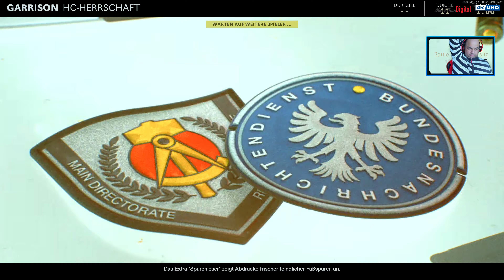4k UHD Call of Duty®: Black Ops Cold War. MULTIPLAYER GAMEPLAY 2021 2021 01 09 19 18 17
Black Ops Cold War is set during the early 1980s of the Cold War. Its campaign follows CIA officer Russell Adler as he pursues Perseus, an alleged Soviet spy, whose stated goal is to subvert the United States and tilt the balance of power toward the Soviet Union. Multiplayer has new game modes, more extensive customization, and new map dynamics and elements.[3] The game received generally favorable reviews from critics.
Gameplay
Campaign

Call of Duty: Black Ops Cold War is set during the Cold War in the early 1980s. The story follows Green Beret turned CIA SAD/SOG operative Russell Adler and his mission to stop a USSR extremist group in 1981. The story is inspired by actual events and the campaign features locations such as East Berlin, Vietnam, Turkey, and the Soviet KGB headquarters.[4] Adler is supported by Call of Duty: Black Ops characters Mason, Woods and Hudson. With new characters being Adler's MACV-SOG friend Sims, Mossad fixer Lazar, and MI6 officer Park. Players assume a custom character for the campaign, codenamed “Bell”, with the ability to choose their intelligence agency, skin tone, nationality, and gender; as well as different personality traits that provide in-game perks.[5] The campaign will have multiple endings, dependent on player choice throughout the campaign.[6]
Multiplayer

Multiplayer features new and returning game modes, as well as maps that accommodate both the traditional 6v6 format, as well as larger 12v12 combat. The game also introduced a new game mode named "Fireteam", which can support up to 40 players.[7] The Create-a-Class system from Modern Warfare returns, with two major differences: field upgrades are implemented as part of class loadouts, and each class has a wildcard choice out of four possible ones: Gunfighter (allows up to 8 primary weapon attachments), Perk Greed (allows 2 perks from each perk type for a total of 6 usable perks), Danger Close (double grenade equipment), or Lawbreaker (allows mixing and matching any weapon/perk type in any slot).[3] Like Modern Warfare, Cold War also support cross-platform play and cross-platform progression.[3] Following an update, the progression system for multiplayer is integrated with Call of Duty: Warzone, allowing for a unified level system across Cold War, Warzone and Modern Warfare. In addition, Operator characters and weapons from Cold War are also added to Warzone to be used alongside Modern Warfare Operators and weapons, though the multiplayer modes remain separated and do not share Operators and weapons.[8]
Zombies

Black Ops Cold War Zombies features a new storyline titled "Dark Aether" which expands on the original Aether story, concluded in Black Ops 4, while also tying to the main narrative of the campaign. Instead of playing as predefined characters, players can take on the role of Operator characters from Multiplayer, as part of a CIA response team codenamed "Requiem". Progression and loadouts from Multiplayer are shared with Zombies, as players are able to use any weapon to start a Zombies match, alongside Gunsmith, scorestreaks and field upgrades, in addition to returning mechanics such as wallbuys, the Mystery Box, Pack-a-Punch and past Fan Favorite Perks. For the first time in Zombies, players can opt to "exfil" the map, which will put them in a difficult wave with increased enemy spawn that they must survive before they can escape. Collectible intels are also scattered around the playable maps, allowing players to keep track of and unfold the main story as they progress.[9] A new game mode, Zombies Onslaught, is introduced exclusively to PlayStation players until November 1, 2021. In this mode, which are played within Multiplayer maps, up to 2 players defend areas grounded off by the Dark Aether orb, which must be powered by zombie kills. Sufficient kills will move the orb to new positions, forcing the players to move or die outside of the orb's protection zone.[10]
4k UHD  Call of Duty®: Black Ops Cold War. MULTIPLAYER GAMEPLAY 4k UHD  Call of Duty®: Black Ops Cold War. MULTIPLAYER GAMEPLAY